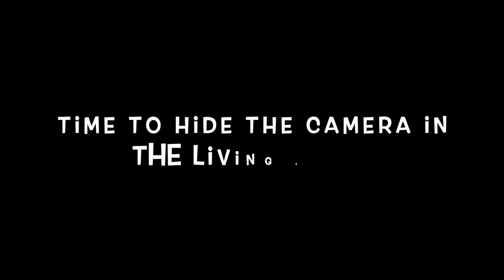I CHEATED ON MY WIFE PRANK BACKFIRED!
Hello Fam
we are back with a new video and  in this video Greg pranked Evelyn that he cheated on her, watch to the end to see her reaction.
Hope y'all enjoy watching like we enjoyed filming for you!!!

MY WIFE PRANK BACKFIRED!
SuMY WIFE PRANK BACKFIRED!
bscription is totally free, you don't have to pay anything!